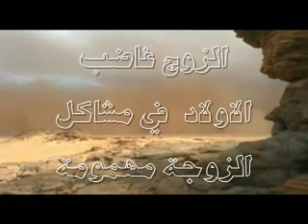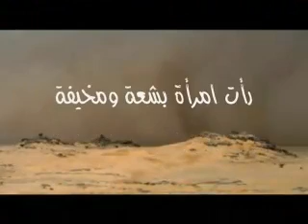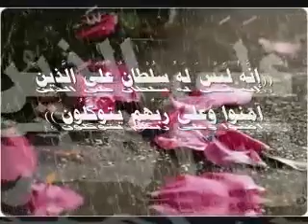حل لكل من استجد عليه النكد فبيته و عائلته!